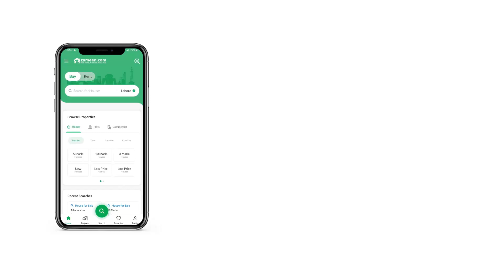1 KANAL RESIDENTIAL PLOT FOR SALE IN TOP CITY 1 ISLAMABAD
Top City 1 is an ideal Society in twin cities. It is a modern Society. Also, It has a great chance of bringing its residents into the future. The work in Society began in 2012. it has progressed since then.
Its near the junction of the M1 and M2 motorways. Moreover, it is close to New Islamabad International Airport.

Access Points

The Society is very near to the twin cities. Also, this is one of its most popular features. The access points of Society are
Located at main Chakri Road.
Near to southern side of Srinagar Highway.
10 minutes drive from the M2 Motorway.
15 minutes distance from the Islamabad Airport.
20 minutes away from the Islamabad.

NOC Status
The RDA has approved the Top City- 1 NOC. Moreover, the ICT, CAA, NHA, and the Agency for Environmental Protection approved the Society